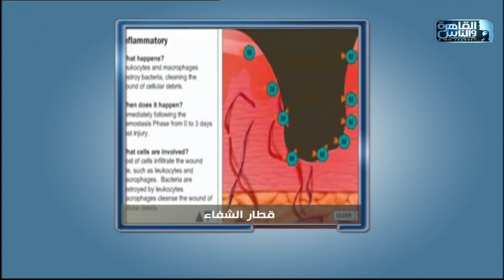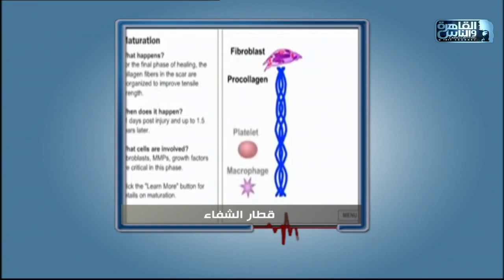طرق الشفاء من الأصابات فى بعض الحوادث